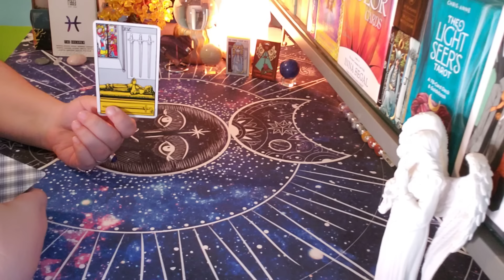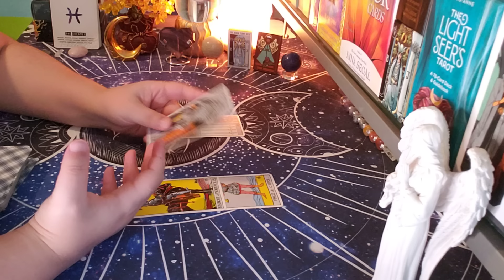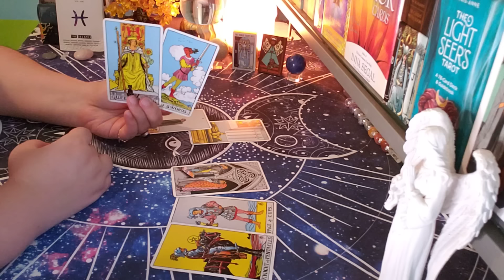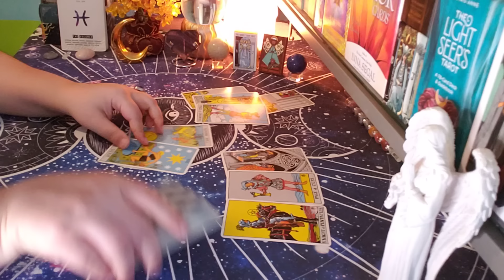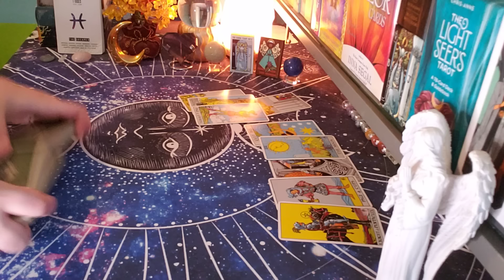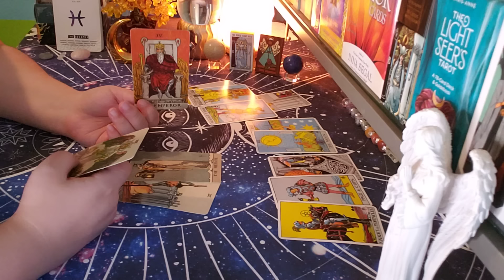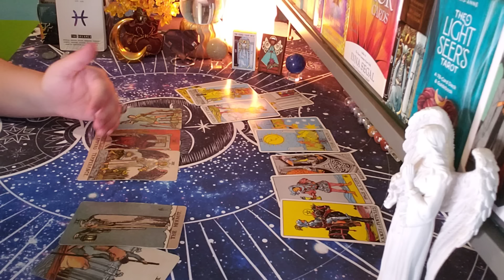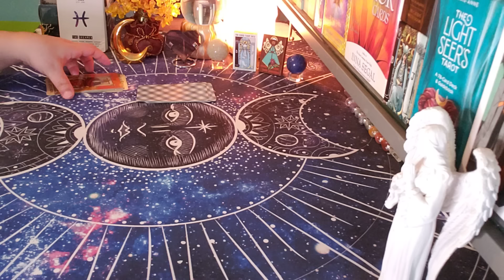PISCES ♓ This Is Their Strategy!! (jun17-23)